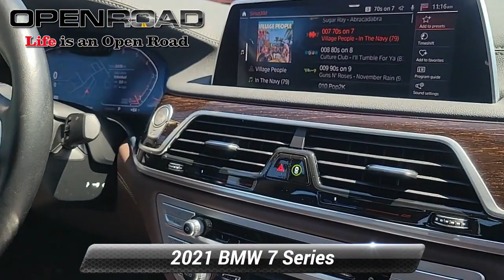Certified 2021 BMW 7 Series 750i xDrive, Morristown, NJ P18227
Heated Leather Seats, Moonroof, Nav System, Premium Sound System, Back-Up Camera, Rear Air, Turbo Charged Engine, All Wheel Drive, DRIVING ASSISTANCE PROFESSIONAL PACKA... FRONT &amp; REAR HEATED SEATS, FRONT VENTILATED SEATS AND MORE!KEY FEATURES INCLUDELeather Seats, Navigation, All Wheel Drive, Rear Air, Back-Up Camera, Turbocharged, Premium Sound System, Satellite Radio, iPod/MP3 Input, Onboard Communications System, Dual Moonroof, Aluminum Wheels, Remote Engine Start, Dual Zone A/C, Cross-Traffic Alert MP3 Player, Keyless Entry, Child Safety Locks, Steering Wheel Controls, Electronic Stability Control. OPTION PACKAGESDRIVING ASSISTANCE PROFESSIONAL PACKAGE Active Driving Assistant Pro, ACC w/Stop and Go, Active Lane Keeping Assistant w/side collision avoidance, steering and Traffic Jam Assistant, Automatic Lane Change, Evasion Assistant and Cross-Traffic Alert front, Extended Traffic Jam Assistant, For limited access highways, Active Driving Assistant Delete, FRONT VENTILATED SEATS, FRONT &amp; REAR HEATED SEATS, TRANSMISSION: 8-SPEED SPORT AUTOMATIC (STD). Serviced here, Non-Smoker vehicle CARFAX 1-Owner AutoCheck One Owner Additional plans are available to extend coverage, if desired, Every vehicle is thoroughly inspected and reconditioned by BMW-Certified technicians, 1-Year/Unlimited Miles plus balance of original new vehicle limited warranty (4-Year/50,000-miles), Roadside Assistance includes jump starts, tire changes, lock out service, and fuel/fluid delivery, 24/7 Roadside Assistance (even if someone else is driving your vehicle) , Trip interruption benefits are included OUR OFFERINGSCALL US NOW (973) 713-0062BMW of Morristown offers an consultative, low pressure sales process. Our Client Advisors and Geniuses take the time to match the needs of the customer to the proper vehicles. Whether youre looking for a new or pre-owned vehicle, stop by BMW of Morristown and experience the difference. Come see why we are a 2 time BMW Center of Excellence dealer.  Horsepower calculations based on trim engine configuration. Please confirm the accuracy of the included equipment by calling us prior to purchase.